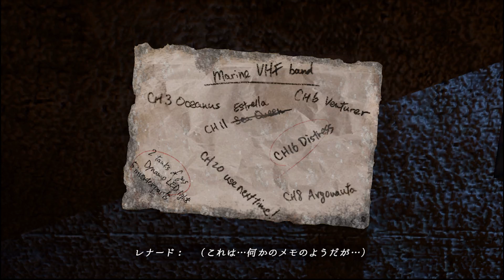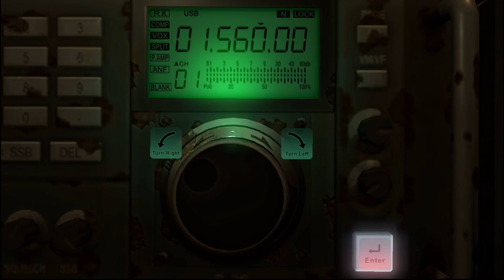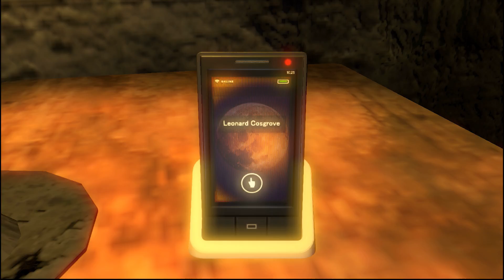【実況】『Nightcry(ナイトクライ)』PCホラー 初見プレイPart3【Let's Play】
Steam版 PCゲーム『Nightcry』（1080p HD)

レナード教授の大冒険